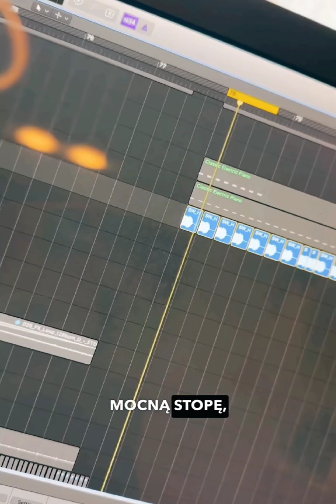Kizo & Bletka - Hero ( Wersja C-BooL utwór który powstałby 20 lat temu)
Link do oryginalnego filmu C-Bool 😉